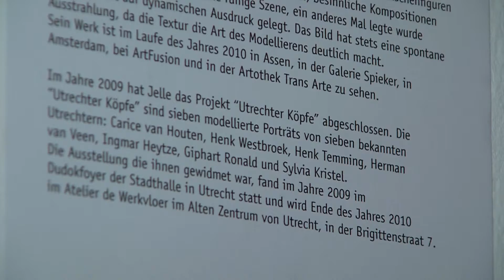Onthulling borstbeeld Herman van Veen.